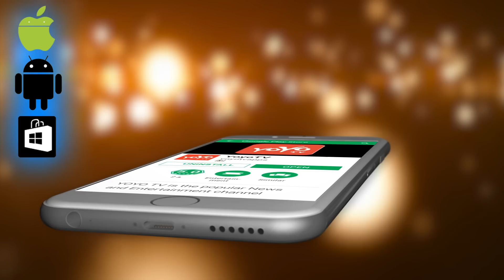ಮಂಡ್ಯದಲ್ಲಿ ರೈತರ ಪ್ರತಿಭಟನೆ |Farmers Protest Against Cauvery Water Dispute In Mandya |YOYO TV Kannada